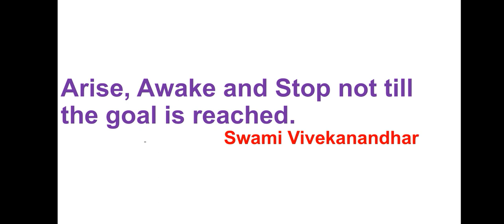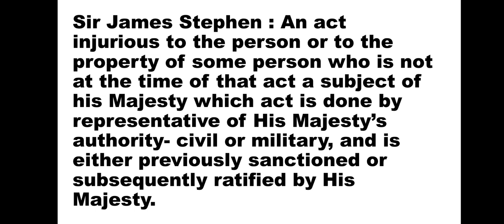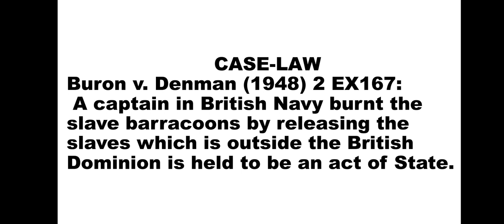ACT OF STATE - GENERAL DEFENCES IN TORT- EXPLANATION IN TAMIL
30 July 2021,

LAW-VIRTUALLEARNING#ACTOFSTATE#GENERALDEFENCESINTORT#EXPLANATIONINTAMIL#

Hi Dears,
        Hope you are doing well. I have explained about Act of State which is one of the General Defences in Tort. Related case-law also been discussed here.
                                  Best Wishes,
                                  R. Saraswathi M.A.M.L.,

NOTE:
       All the images/pictures shown in the video belongs to the respected owners and not mine. I am not the owner of any pictures shown in the video.